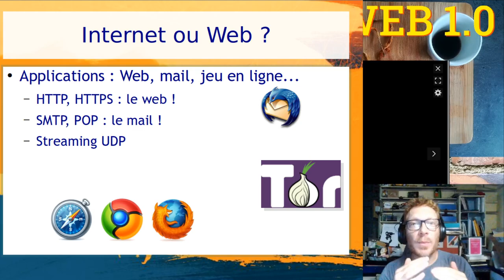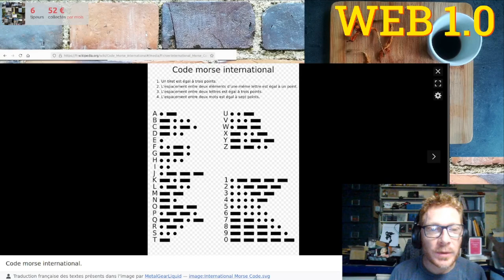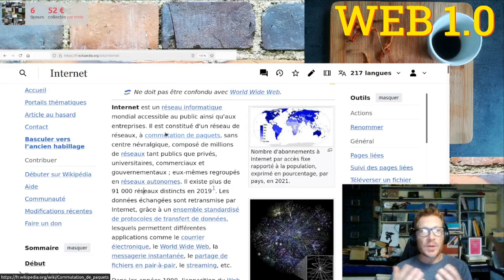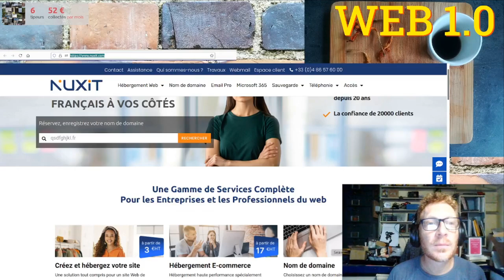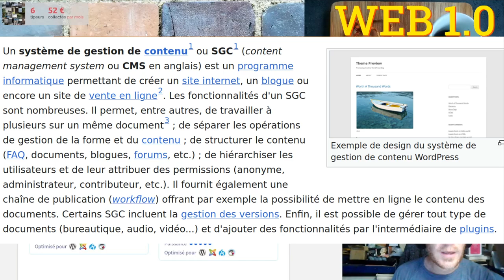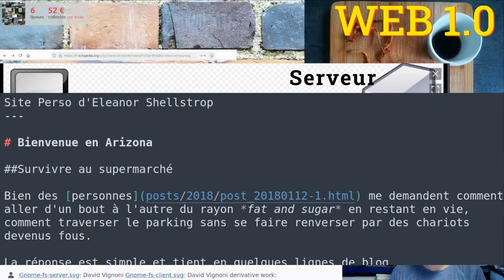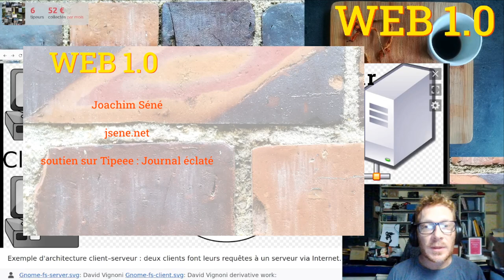Web 1.0.2 : Internet vs Web !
Avant de se lancer dans la publication de site, ou l'envoi d'infolettres, il faut savoir où l'on met les pieds. Généralités sur la structure du web, d'Internet, pour se repérer.

Les câbles, les protocoles, rien de technique mais il faut connaître un peu son code de la route numérique. Saviez-vous que 3 sociétés font qu'Internet fonctionne, et personne ne connaît leurs noms ?

ET : On parle de quoi la prochaine fois ?